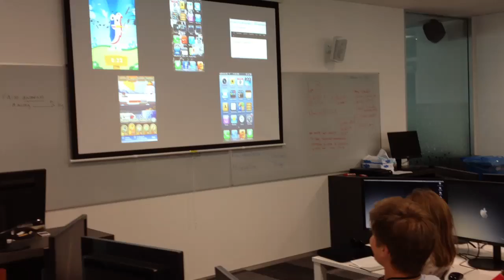PR Students using Airplay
First experience of Airplay mirroring in PR class, students will use Airplay for mobile social media presentations in a large Forum in three weeks time.